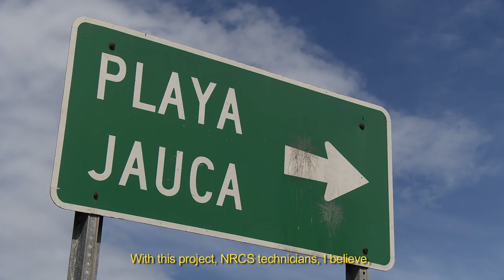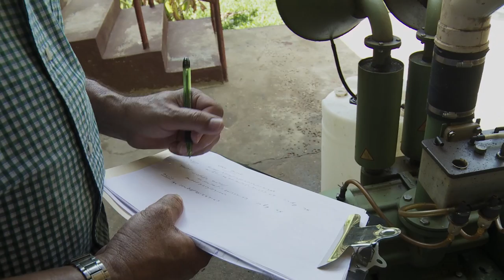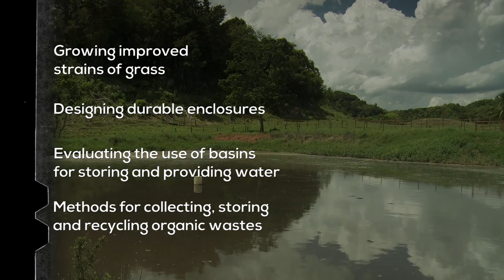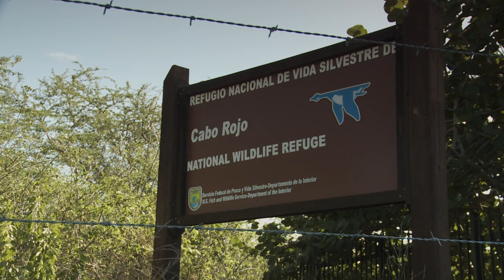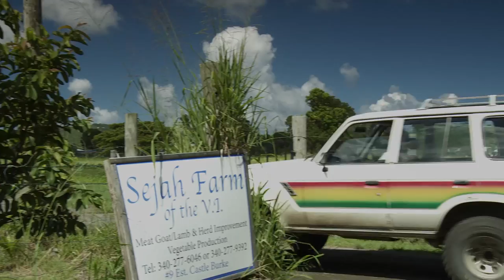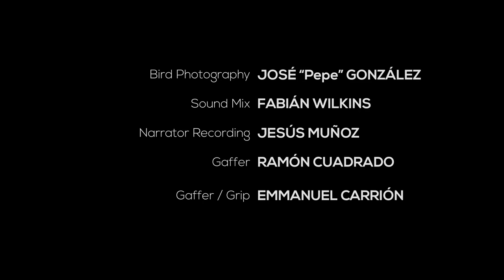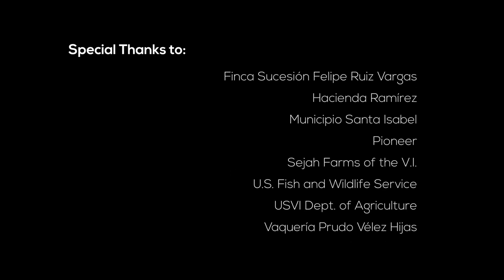NRCS Caribbean "Helping the Land" (Full Version)